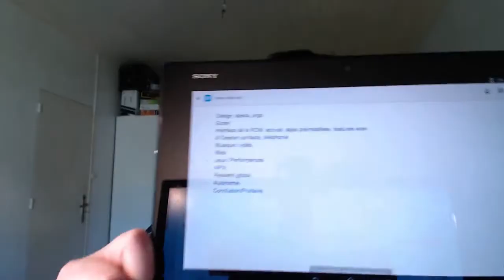La Quotidienne | N°18 | 16 avril 2015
La Quotidienne du 16 avril 2015
N°18